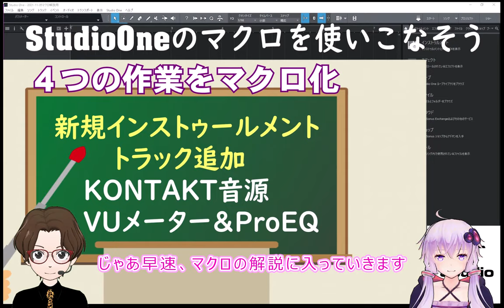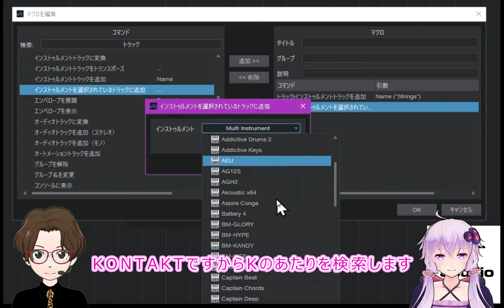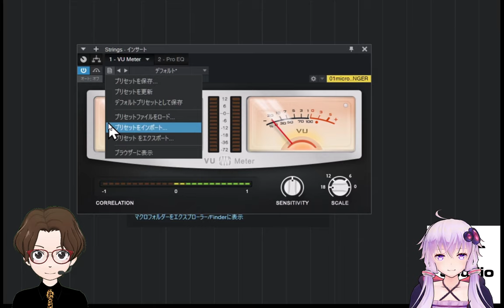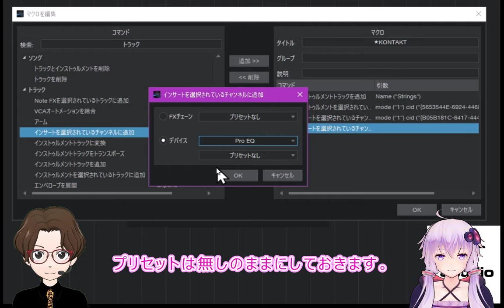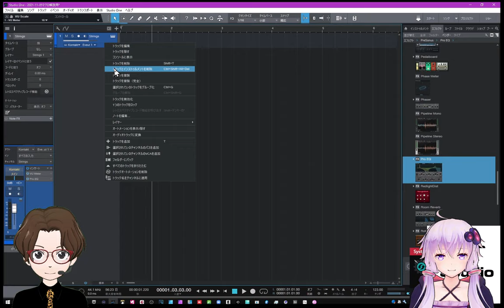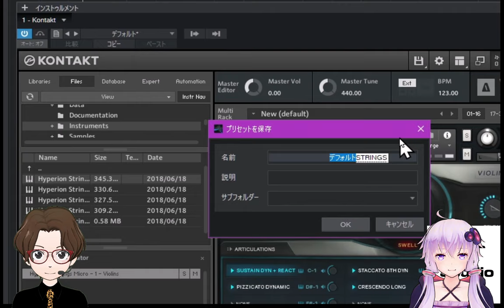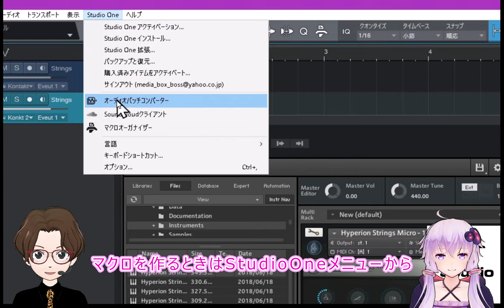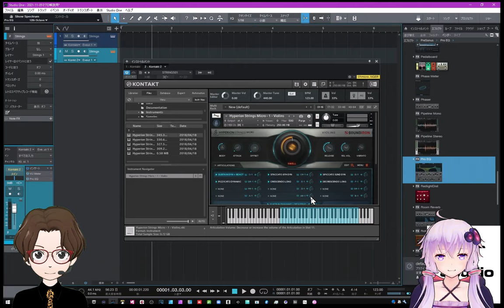【StudioOne】 初心者にも解る「最強マクロオーガナイザー！」 マクロを使えば１発でStudioOneを自動化出来るよ！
StudioOneのマクロ機能は最強です。でも使ってない人も多い
オリジナルマクロを作れば、自動化できて何倍もの時短になります。